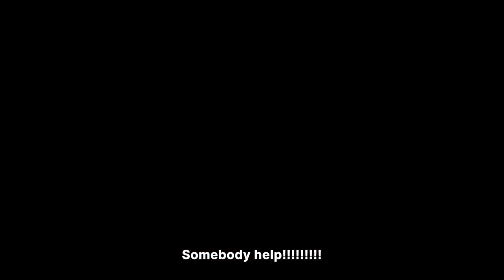Shey Evidence Dey?, Awilo go explain tire😂😂😂😂